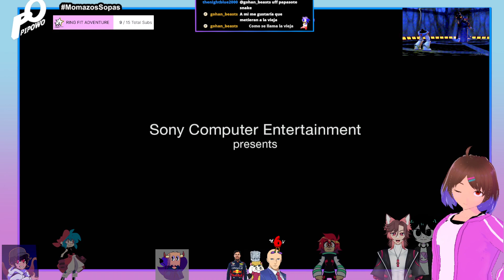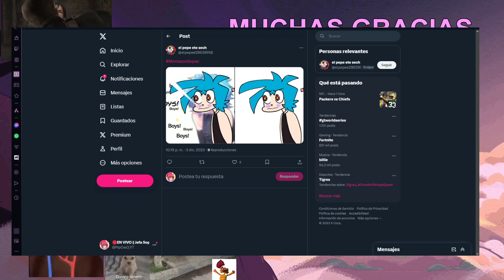BLOODBORNE: ECATEPEC EDITION | !vunik